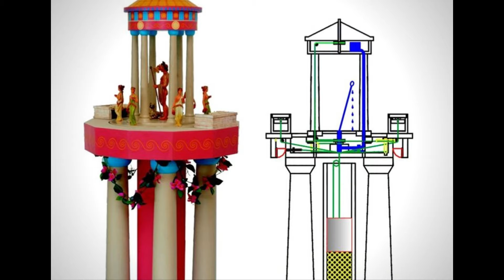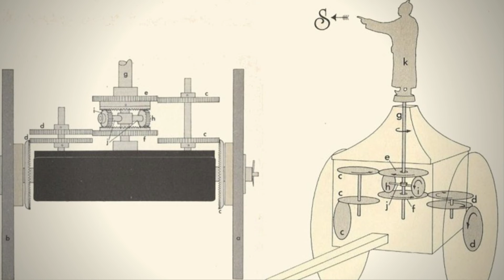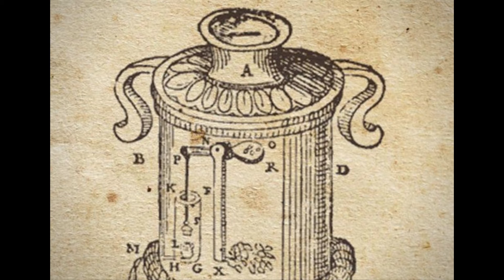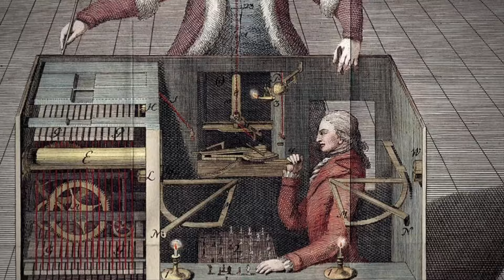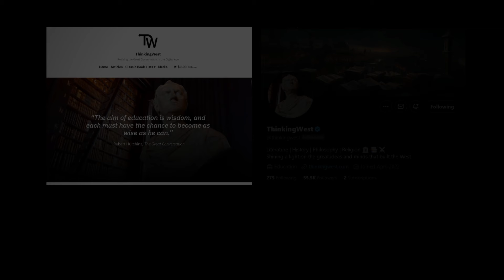The Real Robots of Ancient History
Here are the real automatons of history.